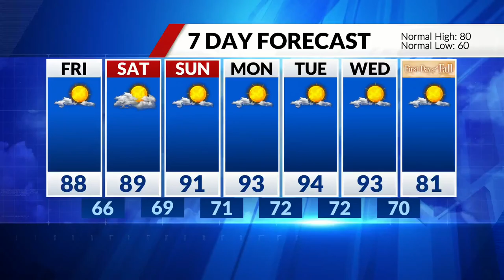Behind the Mask Fashion Show will feature Alopecia warriors shedding their wigs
Alopecia warriors shed their wigs at the Behind the Mask Fashion Show.